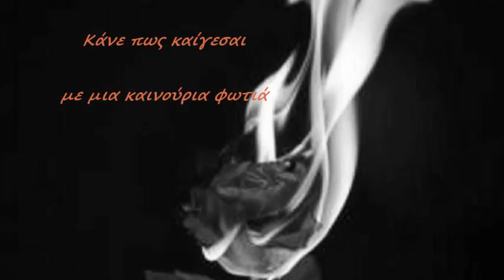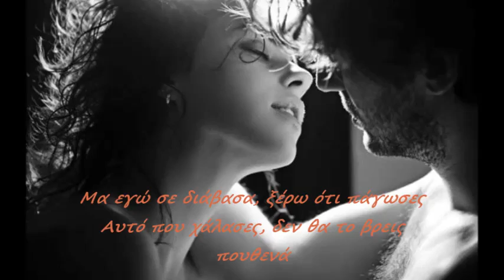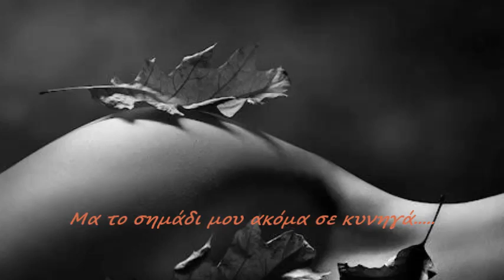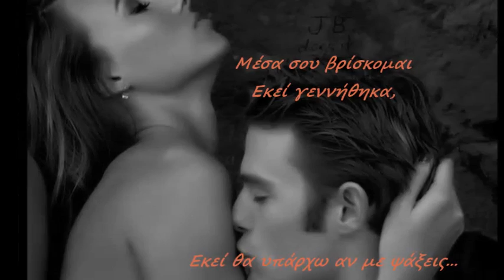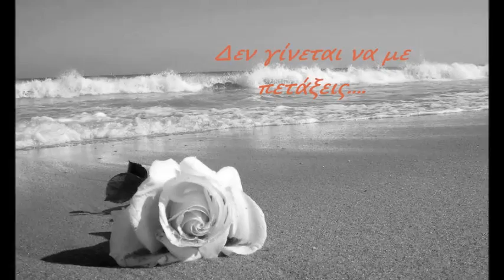Μιχάλης Χατζηγιάννης-Μέσα σου βρίσκομαι- Νew song 2013 !!!!ღ¸.♥´´¯`♥!!!!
"Και οι λέξεις φλέβες είναι. Μέσα τους αίμα κυλάει..." Γ. Ρίτσος

Πήρες το δρόμο σου, φανάρια πέρασες
Κι απλά προσπέρασες χωρίς να πεις ένα γεια
Ζήσε ότι σκέφτεσαι, ότι ονειρεύεσαι ,
Κάνε πως καίγεσαι με μια καινούρια φωτιά

Μα εγώ σε διάβασα, ξέρω ότι πάγωσες
Αυτό που χάλασες, δεν θα το βρεις πουθενά

Μέσα σου βρίσκομαι
Εκεί γεννήθηκα,
Εκεί θα υπάρχω αν με ψάξεις
Δεν γίνεται να με πετάξεις
Μέσα σου βρίσκομαι
Εκεί είναι η θέση μου
Όσα αντίγραφα και αν φτιάξεις

Πήρες το δρόμο σου μακριά από το χάδι μου
Μα το σημάδι μου ακόμα σε κυνηγά
Μοιάζεις ανίκητη έτσι όπως στέκεσαι
Κάνεις πως χαίρεσαι
Που πάμε αντίθετα πια

Μα εγώ σε διάβασα, στα μάτια γράφονται
Όσα υπάρχουνε κρυμμένα μες ' στη καρδιά

Αποποίηση: Δεν έχω στην ιδιοκτησία μου τα δικαιώματα του τραγουδιού
ή των εικόνων/βίντεο.
Κατηγορία:
Μουσική
Άδεια
Τυπική άδεια YouTube